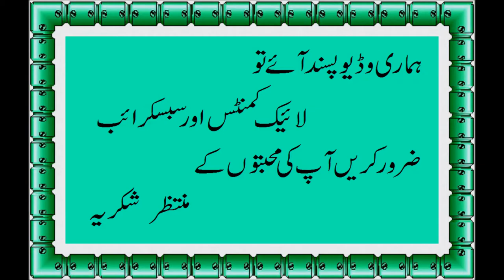Spicy Onion Curry for rice, chapati, roti, pulka and puri.